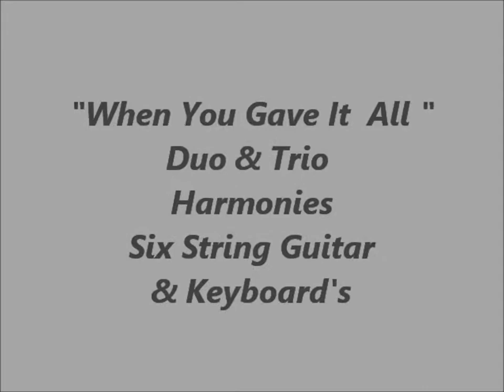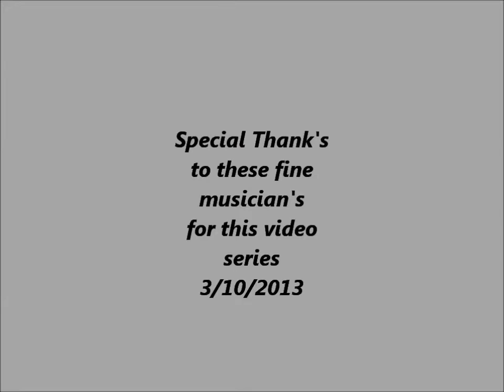" WHEN YOU GAVE IT ALL "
DUO & TRIO HARMONIES, GUITAR & KEYBOARDS  ON THIS PART/ WORDS TO THIS SONG BELOW :

Jesus, Jesus, when I was young

Done some things I know was wrong

Live by faith, you'll pick me up

This my father, this I can trust

Jesus, Jesus, you helped me through

All my problems I brought to you

Won't give up till the day has come

This my father, you gave your son

Chorus

My Father, I love you You gave the only Son

How can I take a chance on all things wrong

Won't give up till the course is done

Jesus, Jesus your blessings flow

when I'm feeling down and low

don't deserve what you have done

Chorus

Jesus, Jesus help me to live

show to others all that you give

may your light shine every day

Jesus, Jesus you're the only way

Chorus

Written by Nicholas Softchin and Pamela Herr 2012-All rights reserve